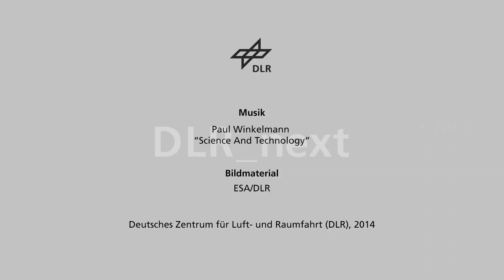Schülerinnen und Schüler sprechen per Funk mit Alexander Gerst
Eine der vielen Aktionen für Jugendliche im Rahmen der Mission Blue Dot: Am 11. Juli 2014 hatten Schülerinnen und Schüler aus Braunschweig die Gelegenheit per Amateurfunk mit ESA-Astronaut Alexander Gerst zu kommunizieren. Hier das Gespräch, das vom DLR_School_Lab Braunschweig zusammen mit der ESA und Funkamateuren organisiert wurde, in einer Aufzeichnung.